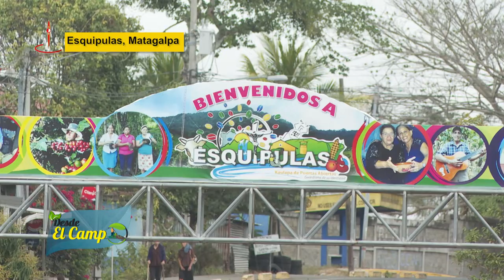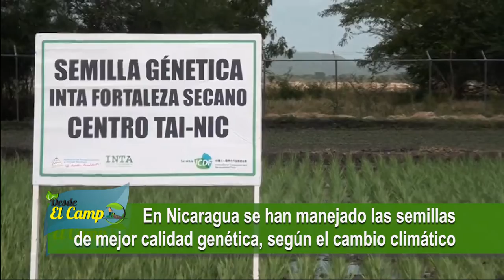DESDE EL CAMPO - TECNICAS: SEMILLAS DE CALIDAD CRIOLLAS Y MEJORADAS